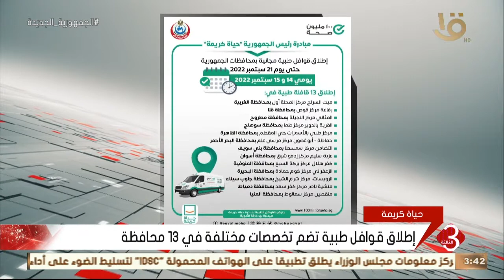نشرة الثالثة | إطلاق قوافل طبية تضم تخصصات مختلفة في 13 محافظة